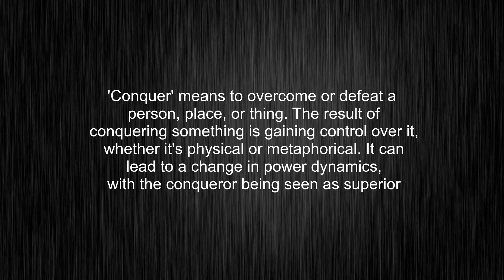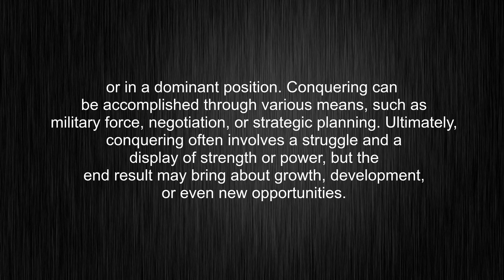What's the meaning of "conquer", How to pronounce conquer?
This video tells you what "conquer" means, how to pronounce it, provides a pronunciation guide and an accurate definition.
00:00 Pronunciation
00:30 Meaning

- What is the meaning of conquer
- How to say conquer
- What is the definition of conquer
- How to pronounce conquer

Visit our free audio/video dictionary tutorial to learn how to correctly pronounce words/names and to learn their meanings, definitions, just like conquer definition and meaning in Merriam-Webster, conquer definition and meaning in Collins English Dictionary, conquer definition and meaning in The Oxford English Dictionary, conquer definition and meaning in Longman Dictionary of Contemporary English, conquer definition and meaning in Cambridge Advanced Learner's Dictionary, and more.